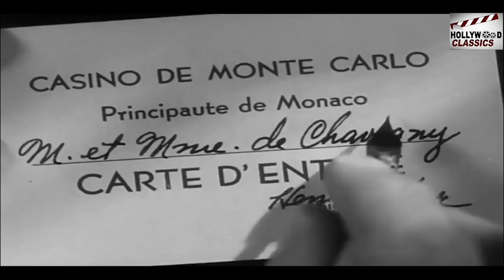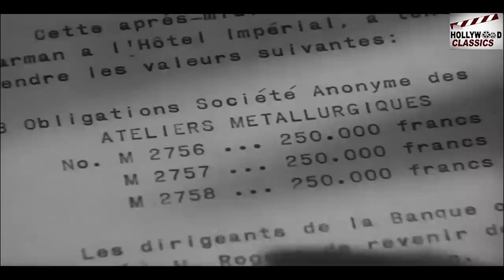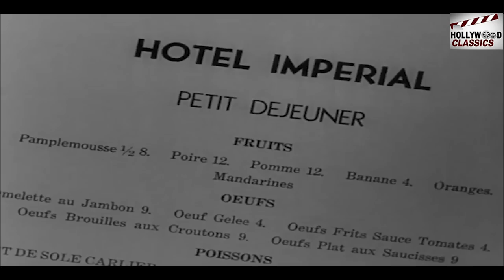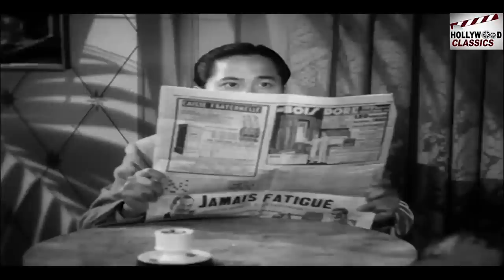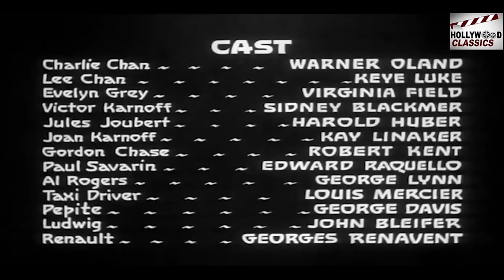Charlie Chan At Monte Carlo - 1938 l Hollywood Hit Vintage Movie l Warner Oland , Keye Luke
Watch
Starring :- Warner Oland  , Keye Luke , Virginia Field , Sidney Blackmer , Harold Huber
Director :- Eugene Forde
Producer :- John Stone
Written :- Jerome Cady
Screenplay :- Charles Belden
Cinematography :- Daniel B. Clark
Edit :- Nick DeMaggio
Actor :- Warner Oland  , Keye Luke , Virginia Field , Sidney Blackmer , Harold Huber , Kay Linaker , Robert Kent , Edward Raquello , George Lynn , John Bleifer , Eugene Borden , Leo White .

Synopsis :- Although Charlie and Lee are in Monaco for an art exhibit, they become caught up in a feud between rival financiers which involves the Chans in a web of blackmail and murder. The messenger for millionaire Victor Karnoff is ambushed and murdered,and $200,000.00 worth of bonds are missing.The taxicab of the two Chan's passes the crime scene,and they become involved;with the blessing of the local law Chief Joubert(Huber).

Later on,a bartender who was apparently attempting to blackmail the killer is also murdered;and the bonds found in his room. But Chan notices that in order to make certain the bonds were discovered,their briefcase had been opened with a special key that very few people had access to,And the bartender was not one of them.
Back at the Karnoff mansion;Chan exposes the killer;who had been embezzling in order to keep femme' fate Evelyn Grey(Field) in the style to which she had become accustomed.